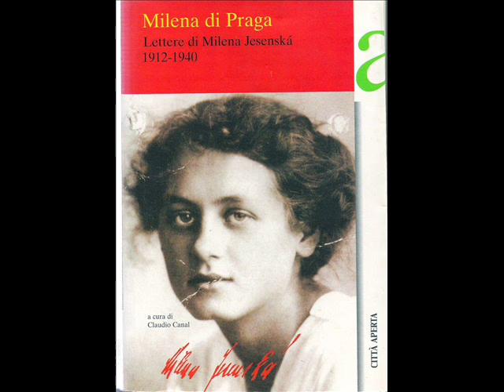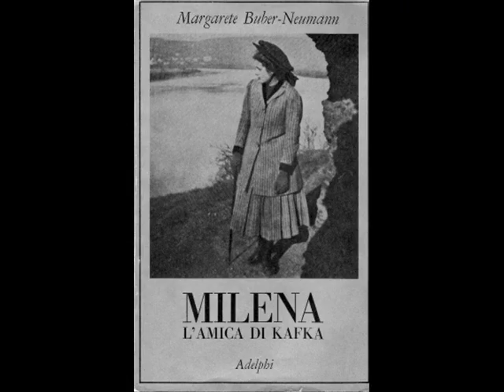MILENA DI PRAGA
STORIE  e controSTORIE
Da raccontare, ascoltare,  vedere in teatro, in classe, in salotto, in birreria, all’aperto…
Narrazioni di parole, immagini, suoni.
A cura di Claudio Canal